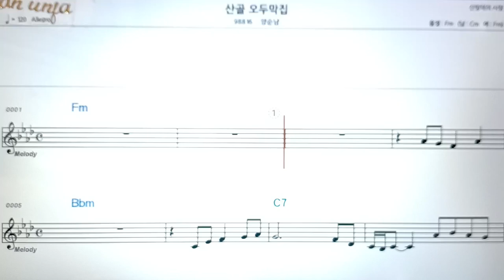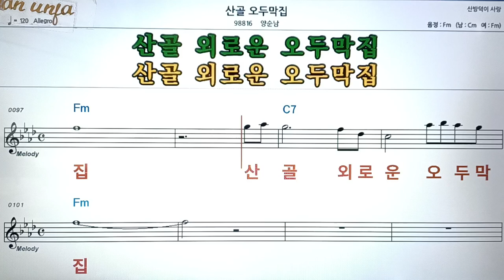산골 오두막집/양순남👍악보, 코드,가사,Karaoke*가라오케 반주